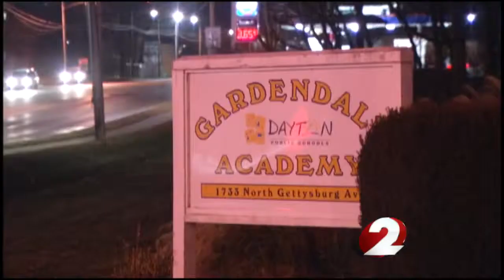Looking ahead to Dayton's State of the City